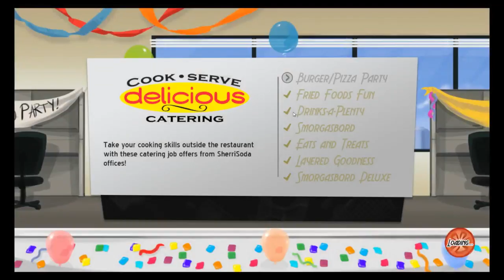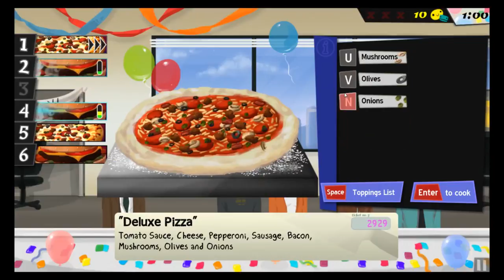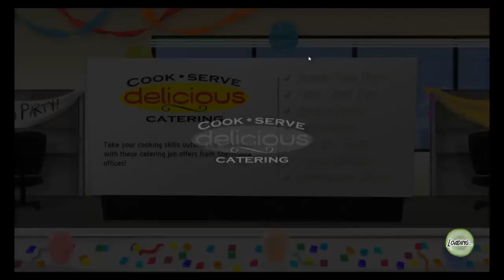Let's Play Minecraft 1f7 [Deutsch] [HD] - ich bin gestorbst